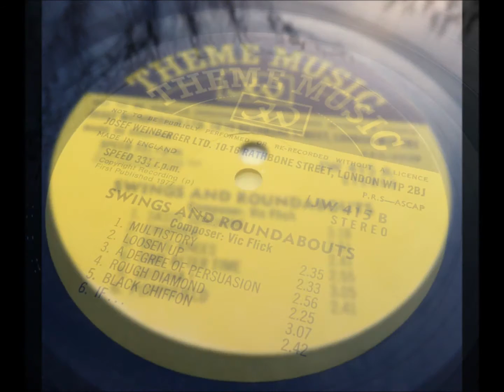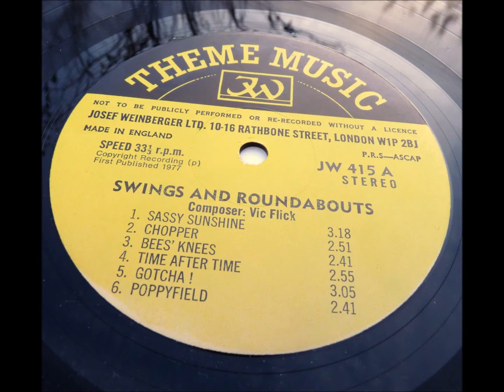Vic Flick - A degree of persuasion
LP Swings and roundabouts"
JW 415